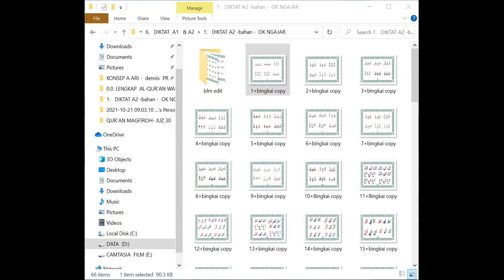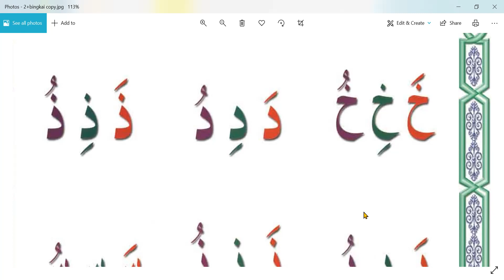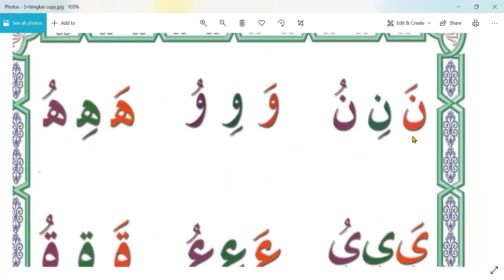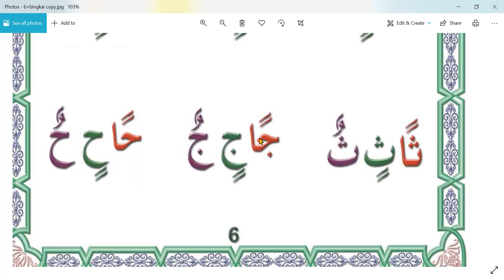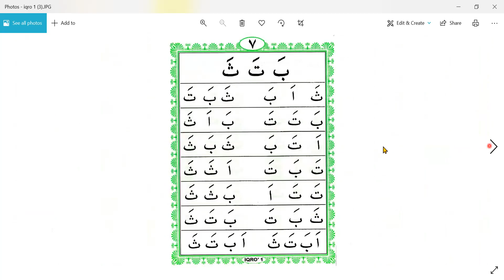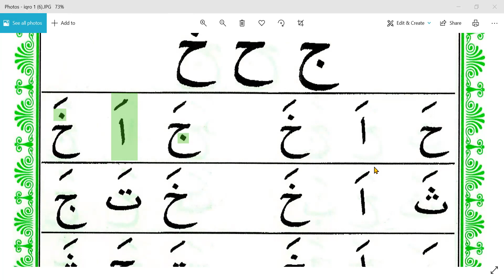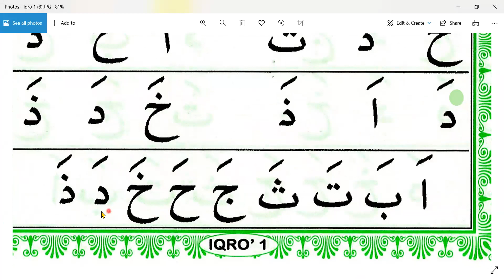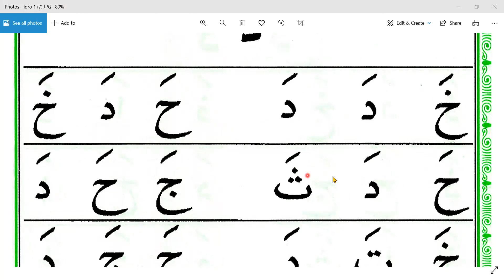belajar dasar - diktat A2 & iqro 1 - ifa - pelupa - Malaysia